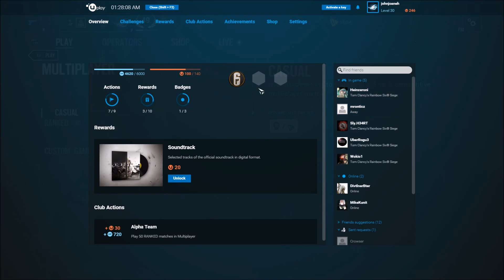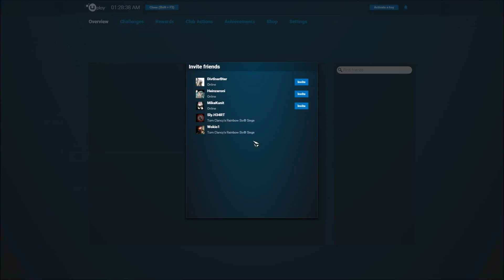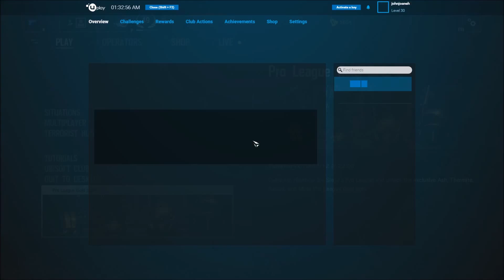Tom Clancy's Rainbow Six Siege Game Play 1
Gameplay of Rainbow Six with the Gang:
- Sly.H34RT (Ryan)
- mronticz (Jamie)
- Heinzeroni (Heinz)
- UberRogu3 (Kyle)
- johnjoaneh (ME)